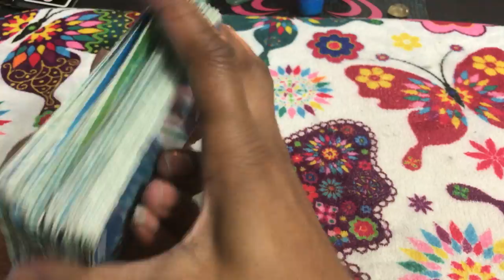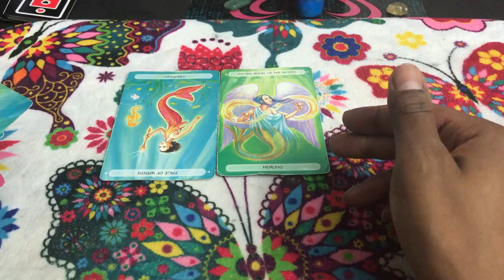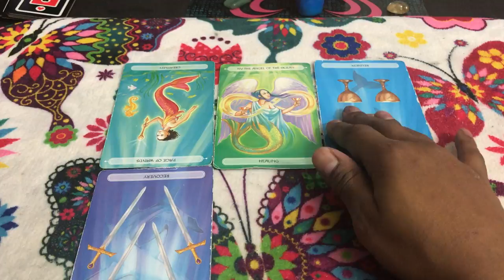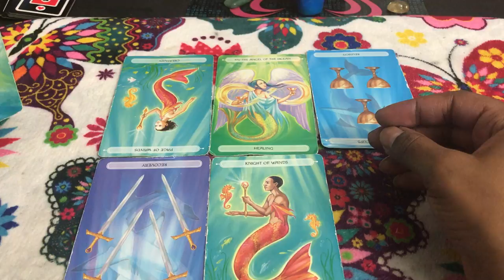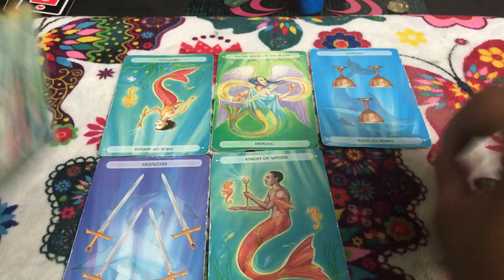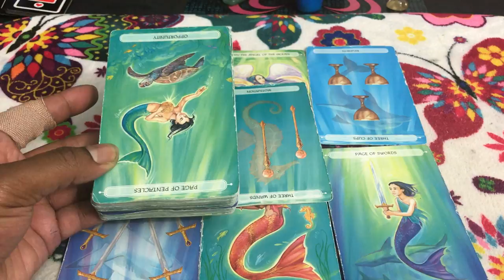Sorry!!Leo weekly weekend reading, you hurt me too bad this time, don't ever come back!!. 9/15 TAROT